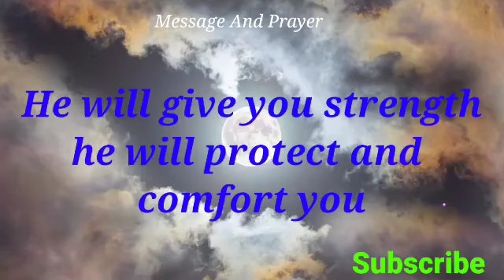Gods Message Today l God message l God's message for you today l